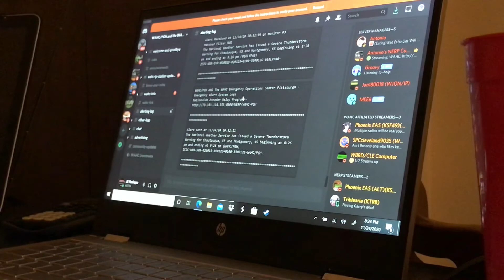EAS 144 SVR